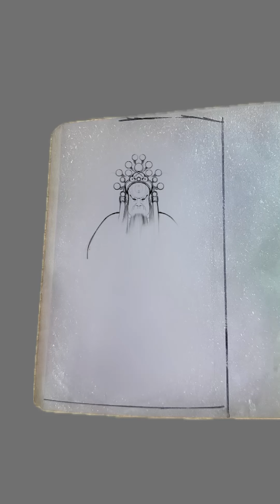哈軒翡翠大餅| 這石頭切的！一波又一波，太驚喜了！！（下）翡翠直播